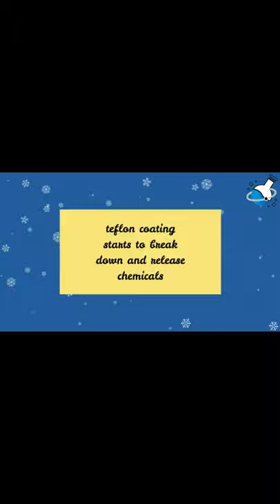Are Teflon Coated Pans Really SAFE for Our Body?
Teflon is widely used for making non-stick frying pans. But for the sake of our overall well-being, we really need to know whether Teflon is safe in all conditions or not. We hope this video helps.